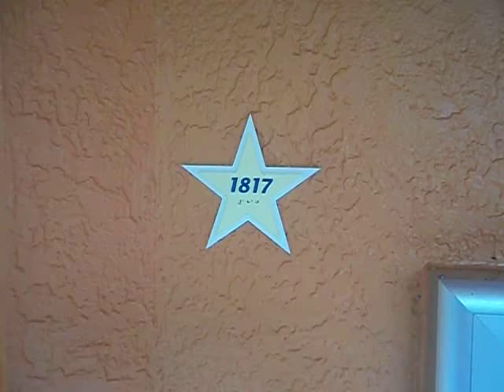Saludos Hab 1817 Fantastic Club Jul'14